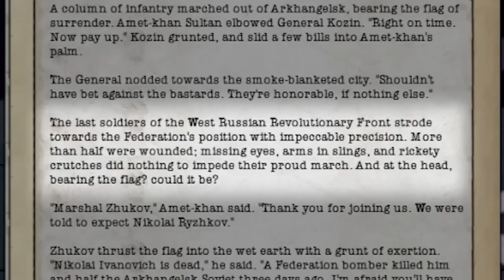Hoi4 TNO: The Federation's Glorious Future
Today we unite Russia as Novosibirsk and form a new federation from the ashes!